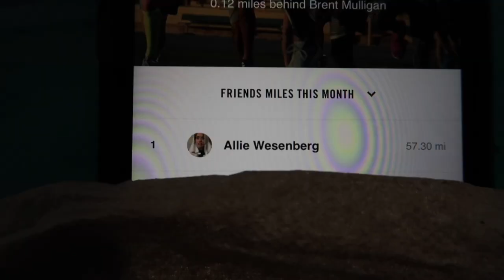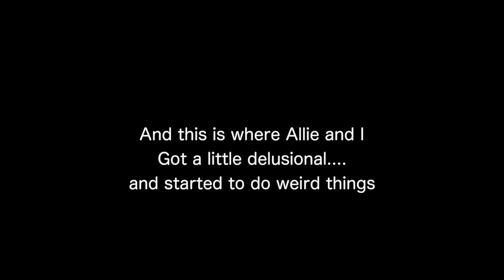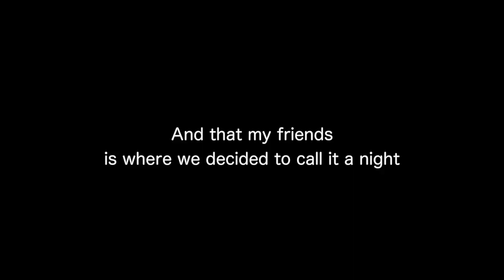BEST BIRTHDAY SURPRISE!!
help support the vlogs and keep them going! - you get free stuff too!